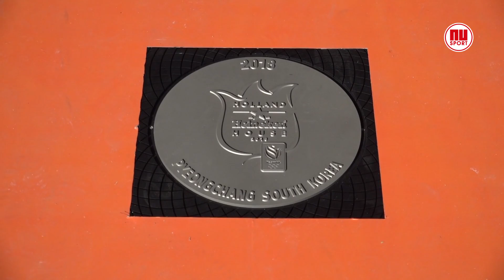Mark Tuitert voorspelt vijf gouden plakken voor schaatsheren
Mark Tuitert heeft donderdag het Holland Heineken House geopend. De gastheer vindt vijf gouden plakken voor de schaatsheren deze Winterspelen niet gek.